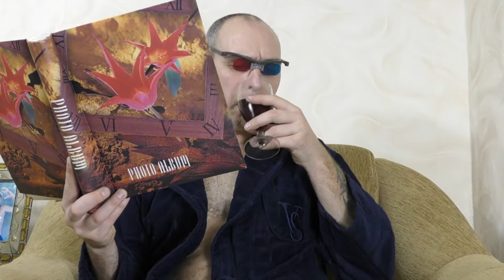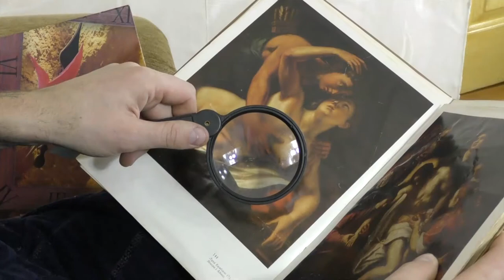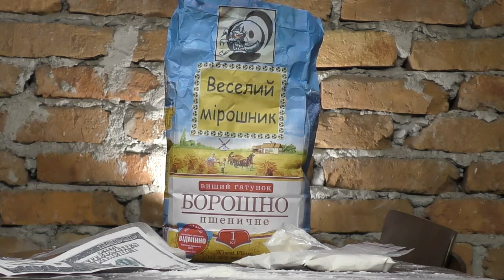СОРОК В 3D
ДУРАЦКИЙ КЛИП, НА ДУРАЦКУЮ ПЕСНЮ. АВТОР СЦЕНАРИЯ И РЕЖИССЕР- ЖИЗНЬ)